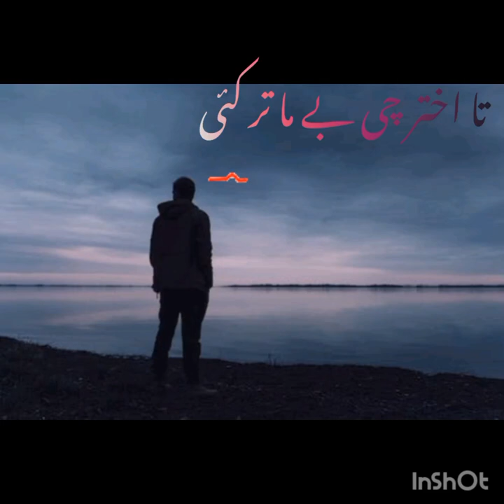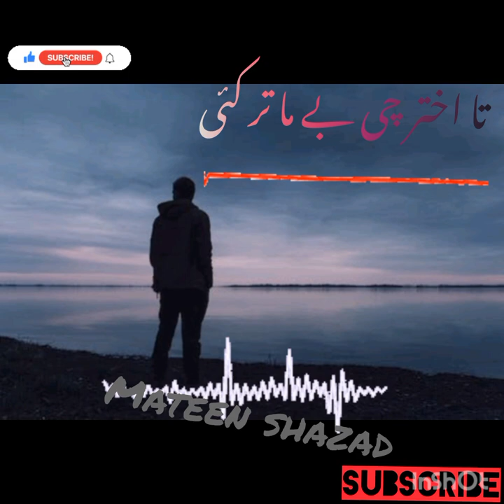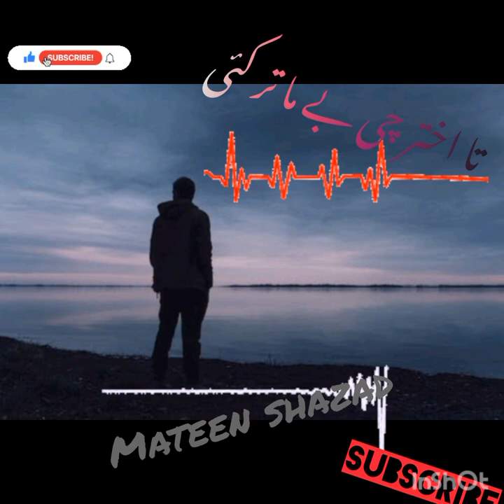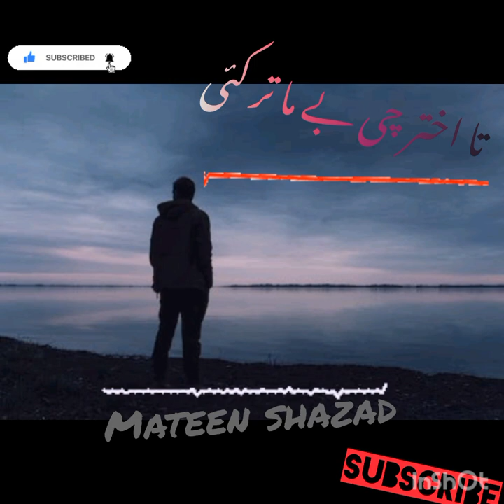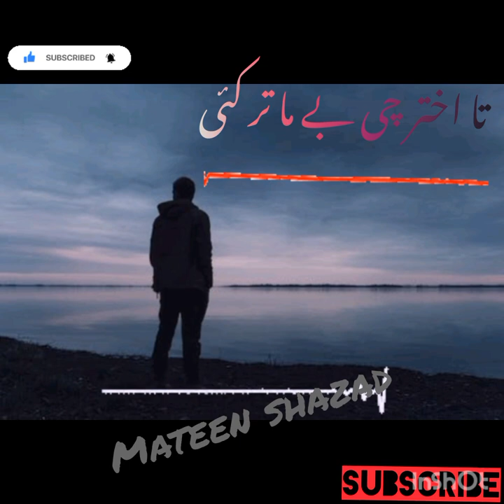Taa akhter chi bay maa ter kai pashto best song 🎵 ♥️